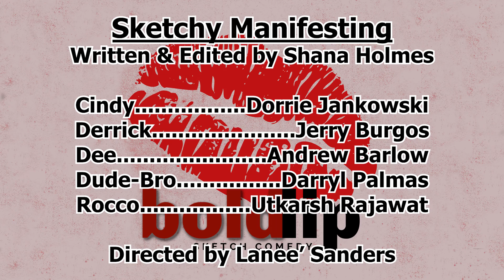Sketchy Manifesting - Bold Lip/Season 8/Show 10 (Sketch 3/5)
Written & Edited by Shana Holmes

Cindy - Dorrie Jankowski
Derrick - Jerry Burgos
Dee - Andrew Barlow
Dude-Bro- Darryl Palmas
Rocco - Utkarsh Rajawat

Directed by Lanee' Sanders